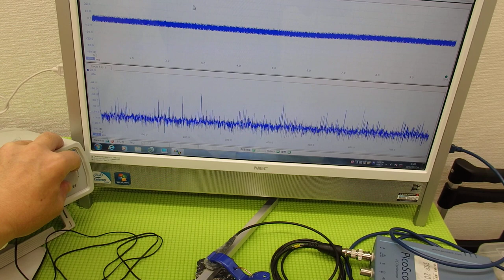超音波の発振制御システム ultrasonic-labo